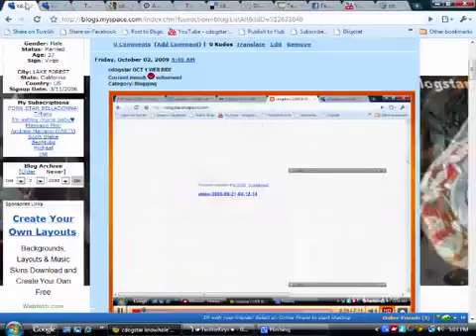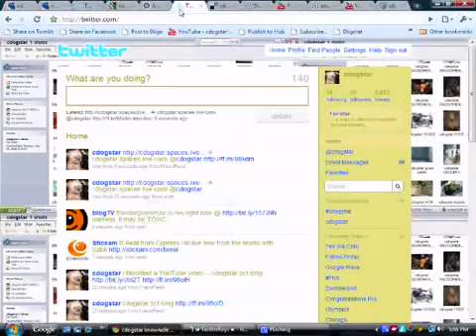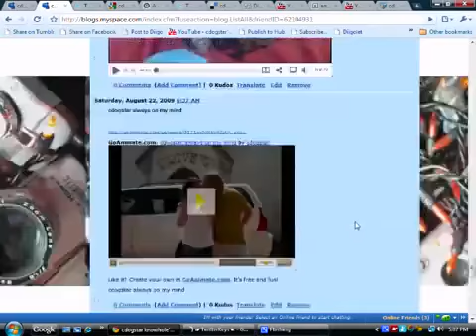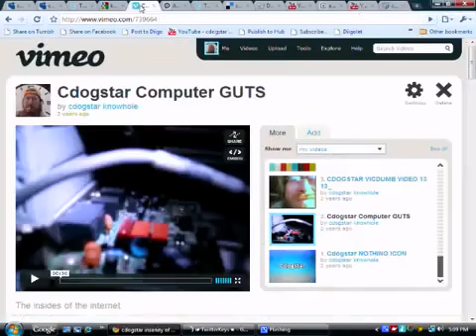cdogstar oct notice